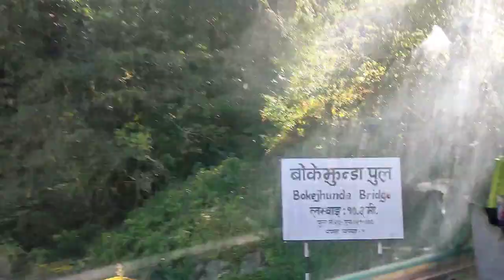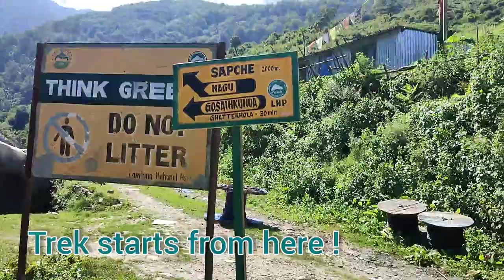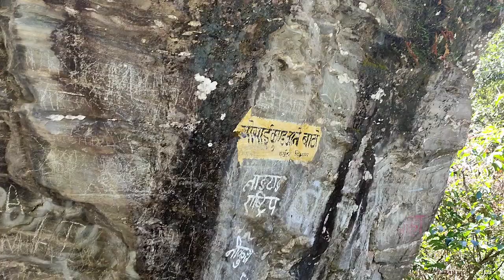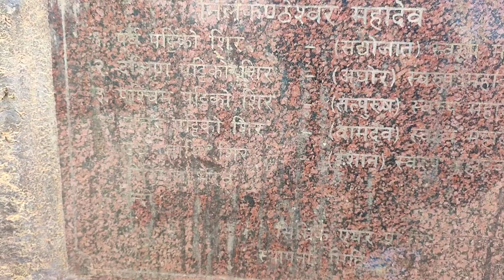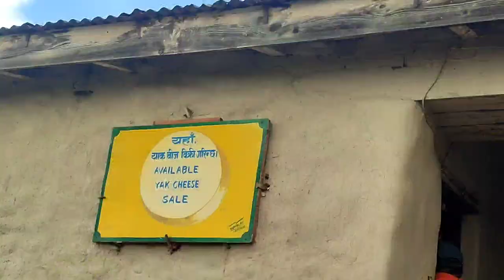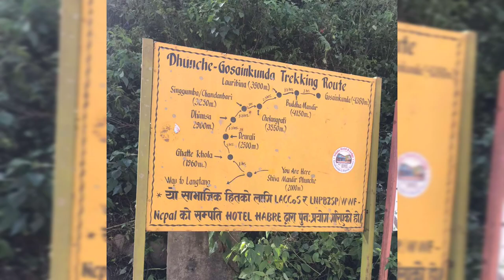Gosaikunda /Trek / Langtang National Park / Travel vlog / Rasuwa District /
Gosaikunda is a lake located at an altitude of 4380 m in Langtang National park of Rasuwa District . There are 108 lakes in the locales . Gosaikunda is ascribed to be the home of Hindu deities Shiva and Gauri . Various Hindu scriptures refers 'SAMUNDRA MANTHAN ' as the origin of Gosaikunda . It's one of the best high-altitude trekking destination for the nature lover as we can experience different flora ,fauna, snow-clad mountains and hills .